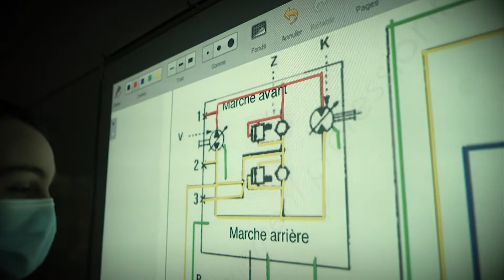BAc Pro MM option EV 1080HD